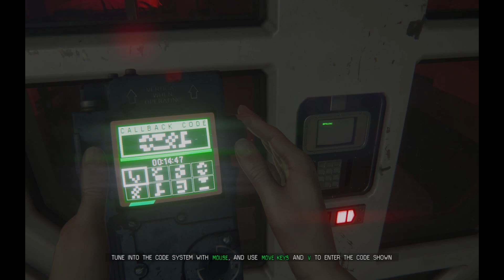Let's Play Alien: Isolation Part 54 - Climb the Elevator Shaft to the Upper Labs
We climb the elevator shaft to reach the upper labs of Seegson Synthetics and find the android graveyard.

Objectives in this episode:
Climb the elevator shaft to the upper labs.
Find a way through the electrified door.